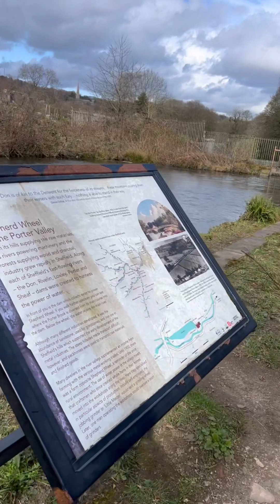طبیعتگردی ، شهر شفیلد، کشور انگلستان (قسمت ۱)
در سفری که به کشور انگلستان داشتم، به شهر شفیلد رسیدم و از طبیعت زیبا و فوق العادش ویدیو تهیه کردم که در چند قسمت مختلف با هم میبینیم.

لطفا کانال رو سابسکرایب کنید و ویدیو رو برای دوستانتون ارسال کنید تا انگیزه ای بشه برامون برای تهیه ویدیوهای بهتر و بیشتر.